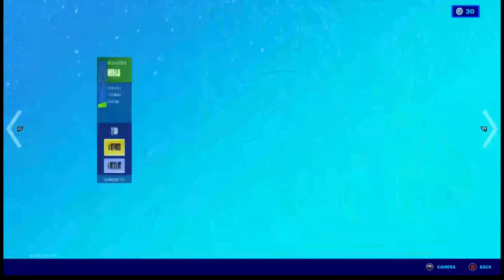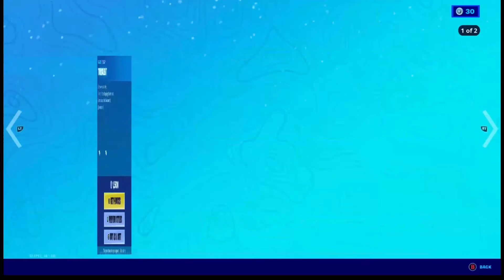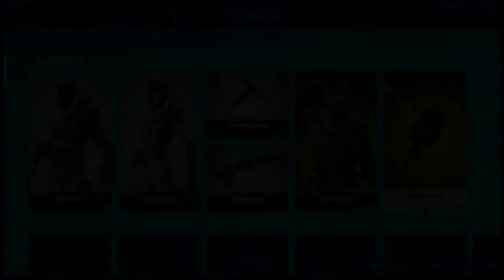Rare Snow Clan Set Returns! | Fortnite: Battle Royale Item Shop: 1.3.2021